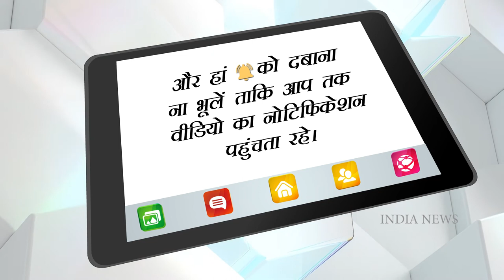पत्नी की हरकत से परेशान हुए शाहिद कपूर,वीडियो शेयर कर दिखाई मीरा की करतूत।India News Entertainment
पत्नी की इस हरकत से परेशान हुए शाहिद कपूर, वीडियो शेयर कर दिखाई मीरा की करतूत: Let us tell you that Shahid Kapoor and Mira Rajput recently went on vacation. Many pictures of both have come out. The couple took this vacation on the completion of seven years of their marriage.Shahid Kapoor recently shared a video and revealed a habit of his wife. In this video, Shahid is seen making fun of Meera's habit of using her phone. It can be seen in the video that, imitating Meera, Shahid makes a very funny look, seeing which you will also start laughing. Even before this, Shahid has made fun of Meera's phone-playing habit many times.